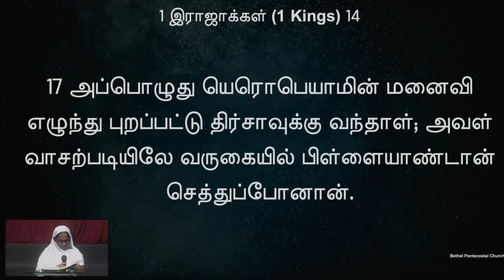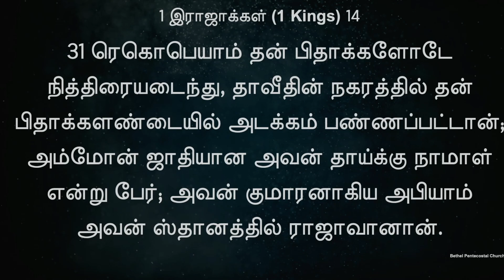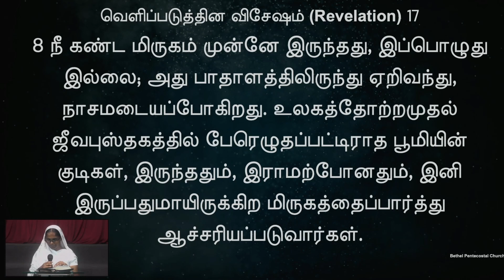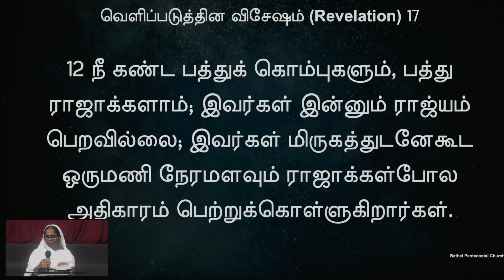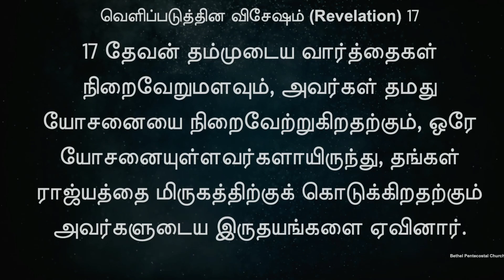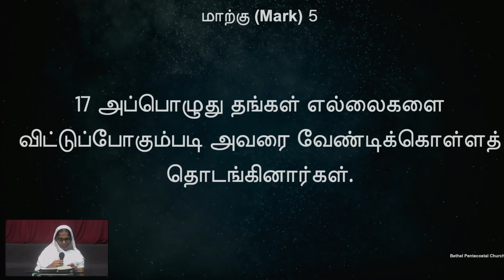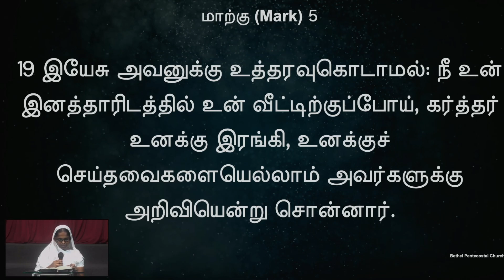வேத வாசிப்பு | நாள் 245